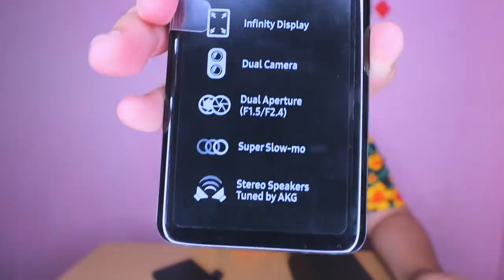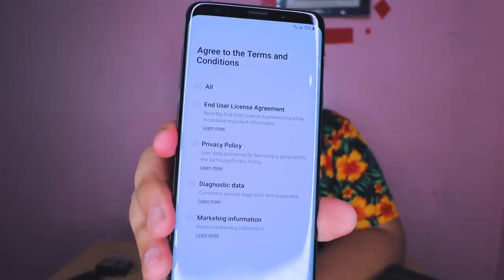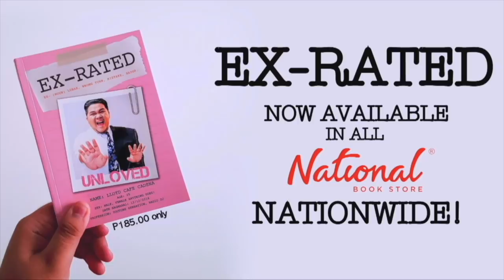UNBOXING SAMSUNG GALAXY S9 Plus (MAGANDA BA O CHAKA?!)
PAYAMAN! Anong mas maganda, Samsung Galaxy 9 Plus o IPHONE X?

LLOYD CAFE CADENA is nominated at Nuffnang Philippines. LET'S WIN THIS AWARD!

Here’s how:
Voting for your Kween LC can be made thru the following social platforms:

Facebook: Post anything and INCLUDE the NNClassClownLloyd Blogopolis2018. *One post per day only.

Twitter: Tweet, retweet or reply with the NNClassClownLloyd Blogopolis2018. *One Tweet, reply, qoute per day only.

Don't forget to Use the hashtag Blogopolis2018. Only entrees that include the hashtag to their post/tweet/comment will be added to the final ballot.

You can only vote one creator per day. Voting is only open until 11:59 P.M., April 8, 2018, Sunday.